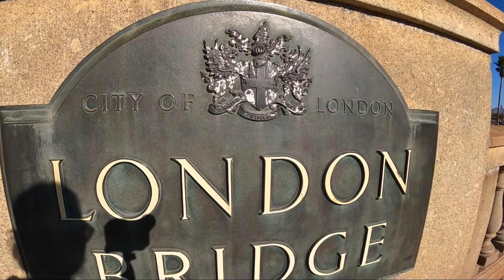LONDON BRIDGE,LAKE HAVASU ARIZONA ,USA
LONDON BRIDGE BUILT ON 1830 ,,SINCE MY PARENTS STILL NOT BORN THAT YEAR HAHHA,, BUT IM SOO REALLY EXCITED TO SEE THIS HISTORICAL LONDON BRIDGE IN AMERICA NO NEED TO GO TO LONDON HAHHA,,, HOPE YOU LIKE MY VIDEO,,, DONT FORGET TO HIT THE SUBCRIBE BUTTON AND LIKE,,,THANK YOU,,, SEE NEXT VIDEO